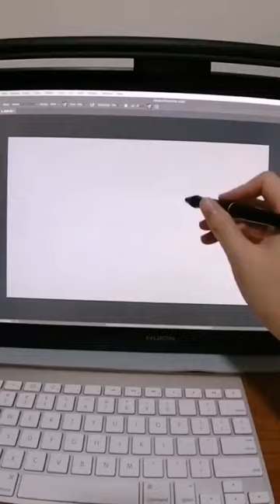African Lion Digital Painting